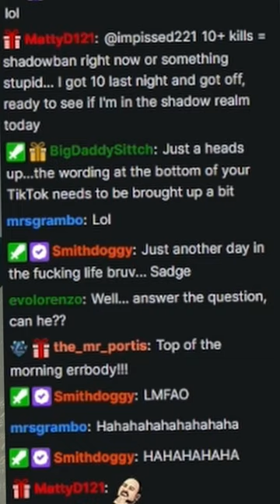I got caught RED HANDED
I got Caught RED HANDED playing Warzone 2.0